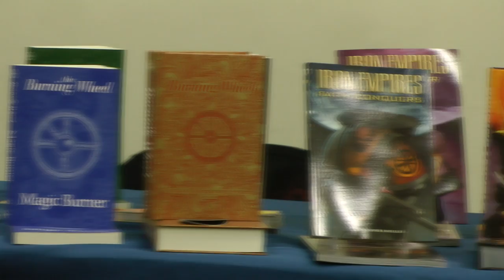How you found Burning Wheel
Burning Apocalypse con showcased the triumphs of tabletop role playing game design from the minds of Luke Crane and Vincent Baker.

Here, Rym and Scott of GeekNights asked the question "How did you find Burning Wheel?", and the answers are herein.

Thanks to The Al Holbrook Band for their song "Burning Wheel"